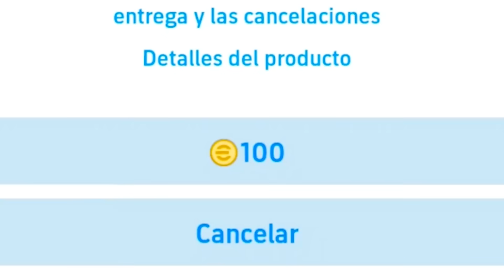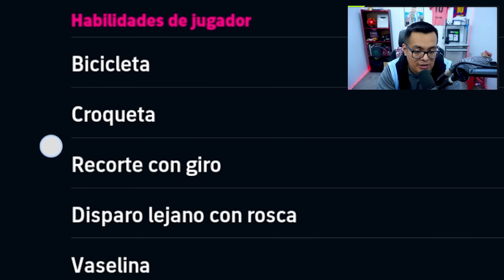🤯 ME SALE MBAPPE POTW con 100 MONEDAS & ASI JUEGA *El Mas Rápido del Juego* | eFootball Mobile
⚠️ Usamos y hacemos la Review de Mbappe 100 POTW en eFootball Mobile (Antes Conocido como PES Mobile)